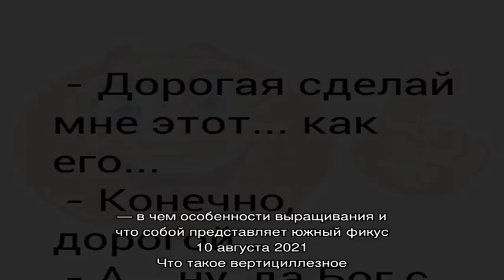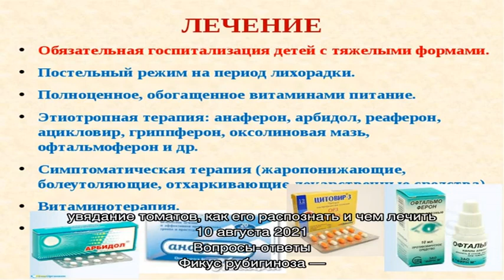Записи с тегом 'медветокс'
медветокс - Glav-Dacha.ru - всё про дачу, сад, огород и выращивание растений